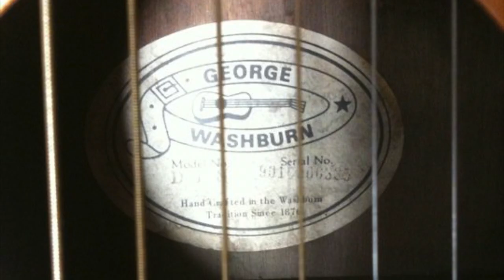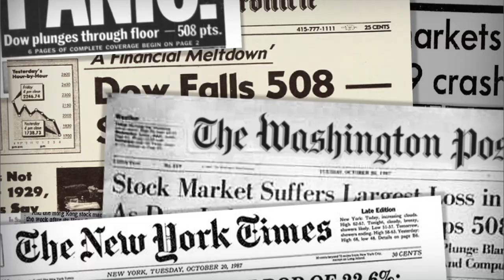Studiolo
Introducing Studiolo.

Studiolo is a Charity designed

To provide others with a chance to express themselves.

To give a voice to the voiceless.

Regardless of Income.